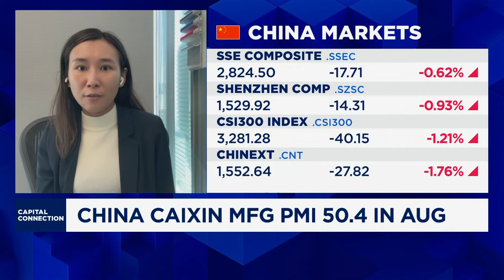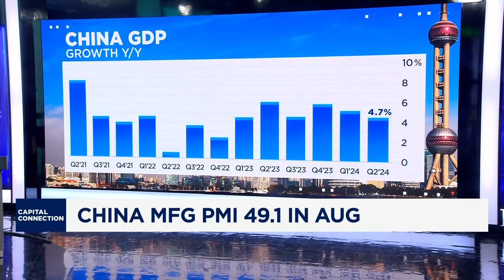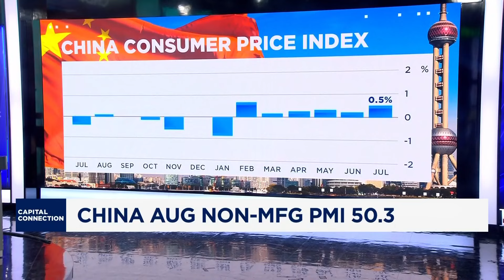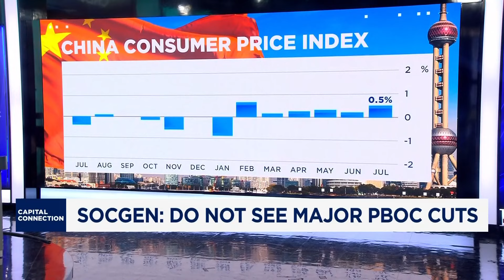Economist weighs in on Caixin manufacturing PMI data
Michelle Lam, senior China economist at Societe Generale, discusses the "somewhat better" number, adding that demand weakness is nevertheless "still a pretty big challenge" for the Chinese economy.